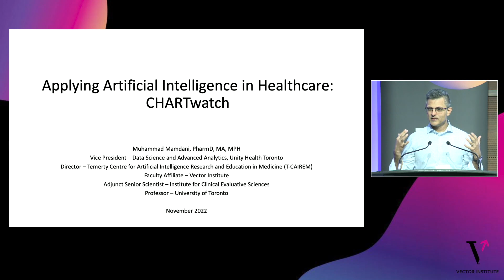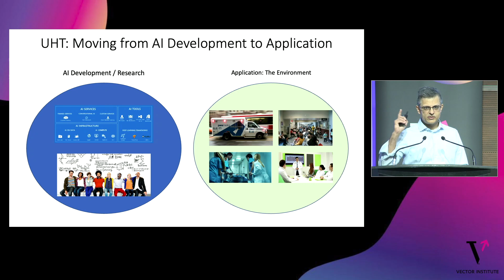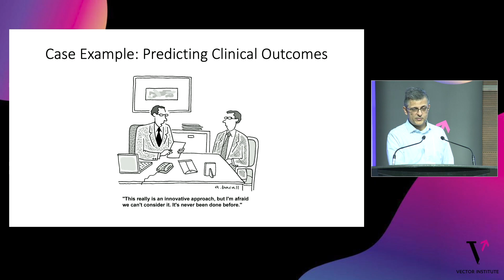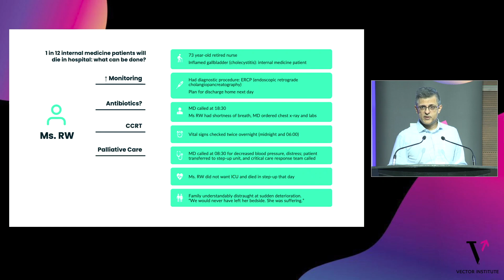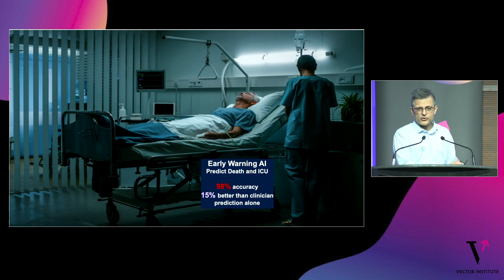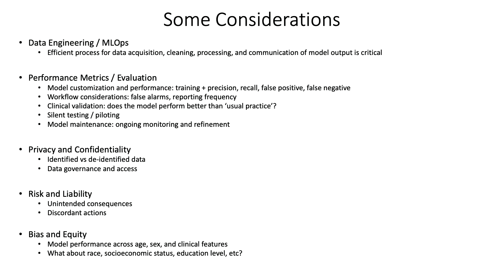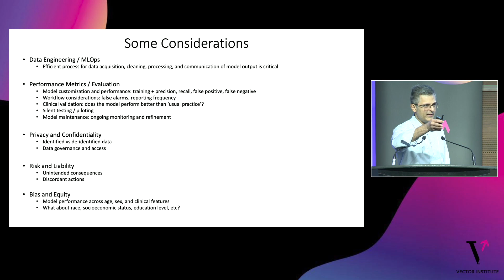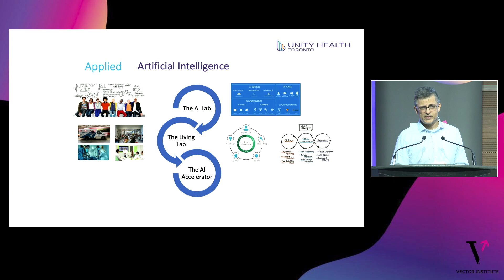Muhammad Mamdani - CHARTWatch - Vector's Mind the Gap Enabling AI Deployment in Health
Muhammad Mamdani (Unity Health Toronto) presents CHARTWatch during the Project Spotlights and Q&A portion of the event.

About "Mind the Gap Enabling AI Deployment in Health"
This symposium is the second iteration of an event that Vector had co-hosted in 2019 in partnership with the Hospital for Sick Children which showcased early examples of AI solutions moving from the research lab to the clinic. This year’s event demonstrated the results of these early solutions and how world-class machine learning research is actively translating into widespread benefits for patients and the health system.

This event was held on November 18 2022 at the MaRS Discovery District in Toronto, Ontario.